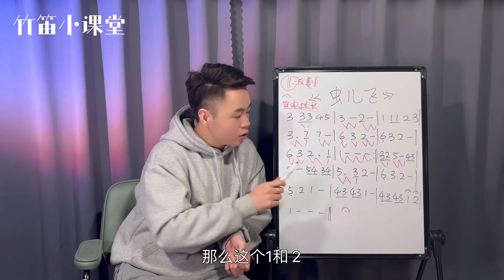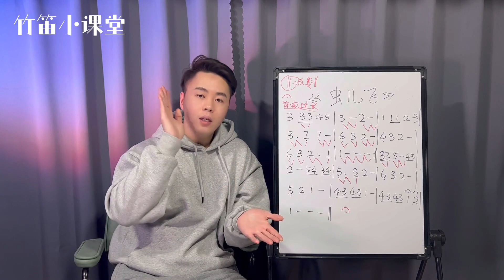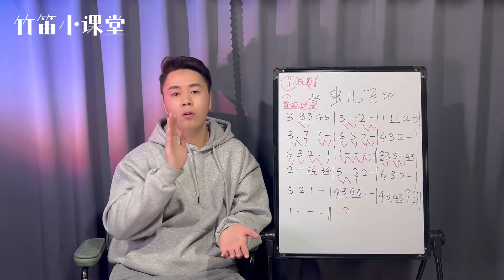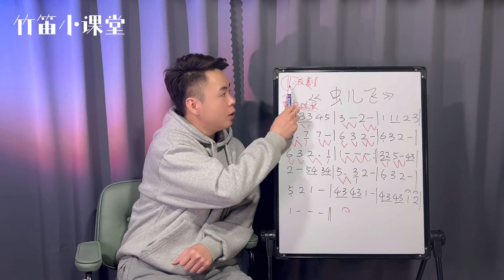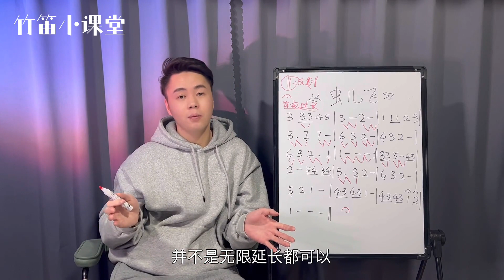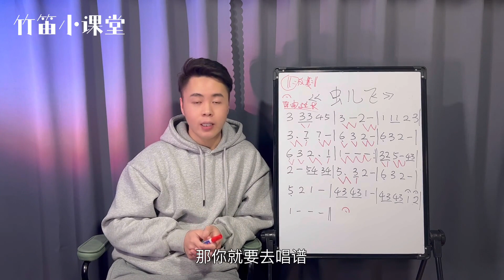7 入门篇 第六课 《虫儿飞》演奏讲解 1080p